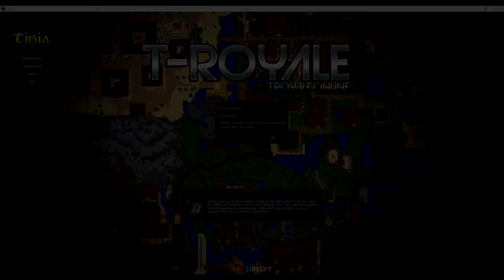|| CUANDO VAS A MATAR UNAS POCAS ARAÑAS... Y SE COMPLICA || - HUNT | TIBIA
BUENOS DIAS!